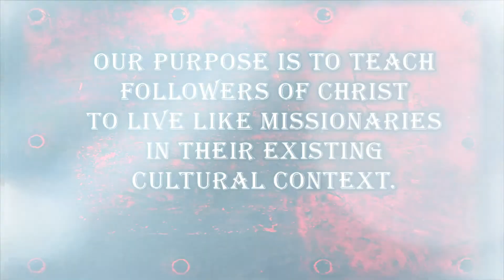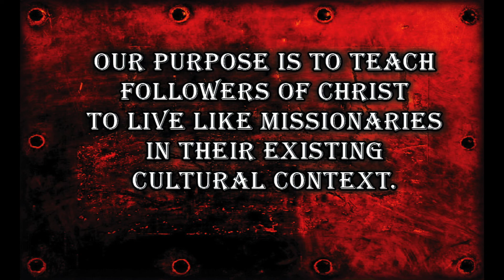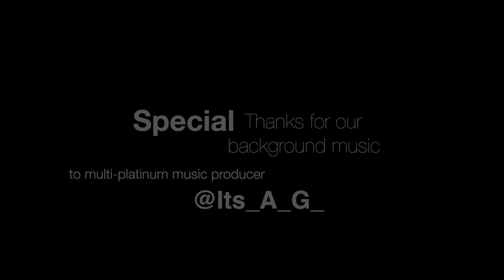MESSAGE: INDISTRACTABLE FOCUS | Mark 1:35-39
Bob Gomez is the Bible Teacher and Lead Missiologist for The X Movement ("X" is the Greek form for Christ)

* The X Movement is a world wide ministry based in Corpus Christi, Texas.  We help Christians live like missionaries within their current cultural setting.

* To tell us how these messages have blessed you, or if you would like to host a MicroChurch with your family and friends, send a Gmail email to:

* To give to this ministry